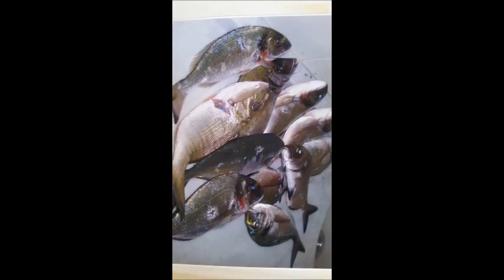PESCASUB - CHASSE SOUS MARINE - Ricordi di pesca